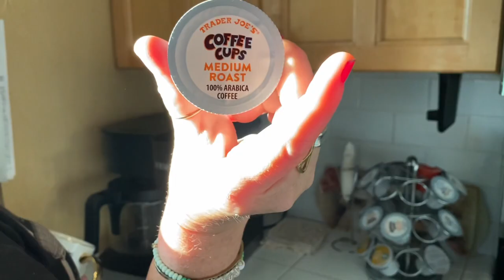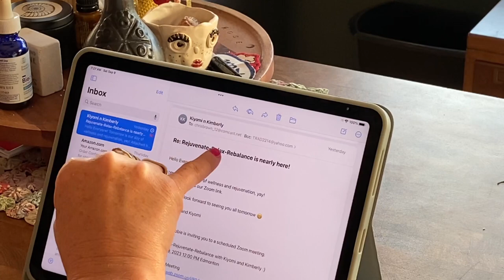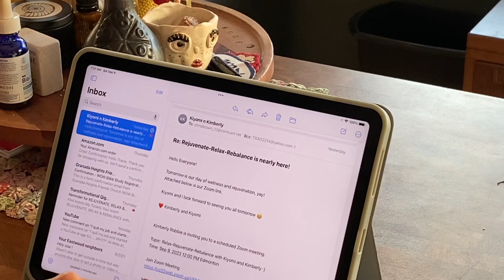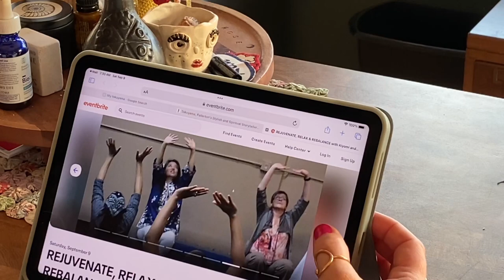My FIRST TIME doing Qigong, EFT (tapping) and getting a Sound Bath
This weekend I had the opportunity to participate in a 3 hour workshop that had 3 separate parts.  I had never in my life done any of the three things I was introduced to this weekend.

The workshop I signed up for was called " REJUVENATE, RELAX & REBALANCE" I wasn't sure if I wanted to set aside that many hours on a Saturday and planned to only participate in a little bit of it, however once we got started I didn't want to leave and realized those 3 hours were precious minutes of much needed time.

This workshop was lead by my friend Kiyomi and her friend Kimberly.  I plan to pull in some of the healing techniques I learned this weekend into my every day life.  I took this class in hopes to heal my anxious thoughts and OCD behaviors.  It will only work if I practice these new tools on a regular basis.  Each of the 3 parts had it's high points and I already know will be beneficial to my mental health.

Kiyomi Zenutopia taught the qigong and facilitated the sound bath, you can find her on IG and her personal website.

Kimberly Robbie taught the EFT (tapping) you can find her on  her YouTube channel and website listed below.

YouTube channel called "A Brief on Grief"

PEACE, LOVE AND KEEP GOING